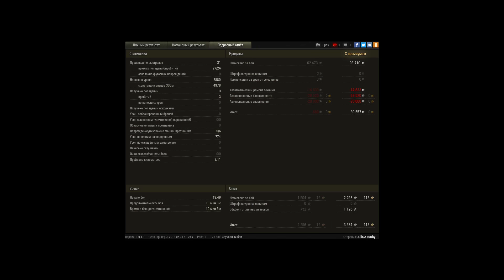Standard B мастер:Р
Долгожданный мастерок подъехал